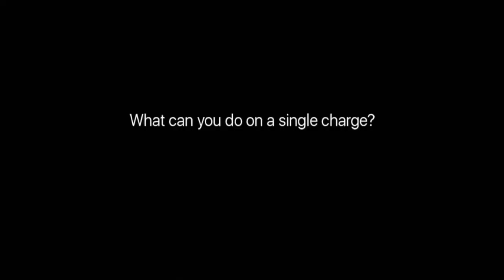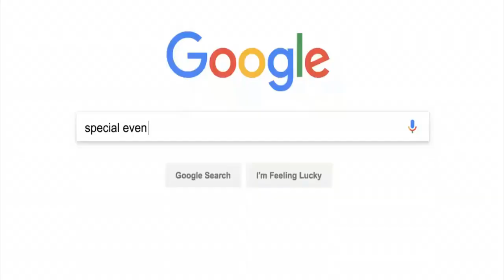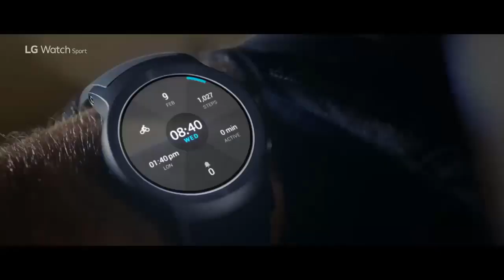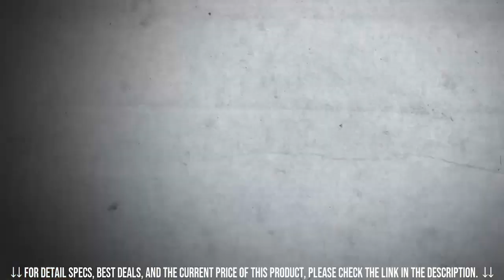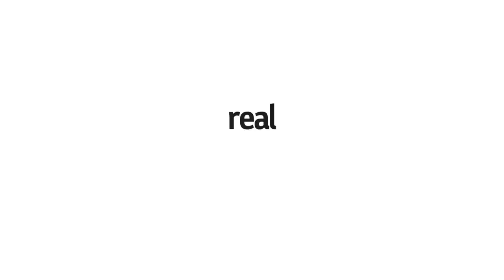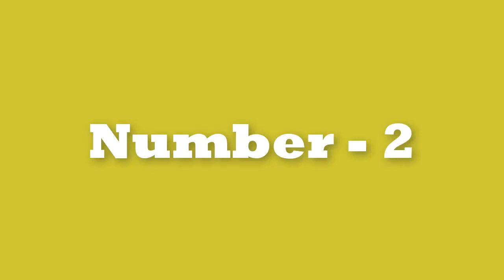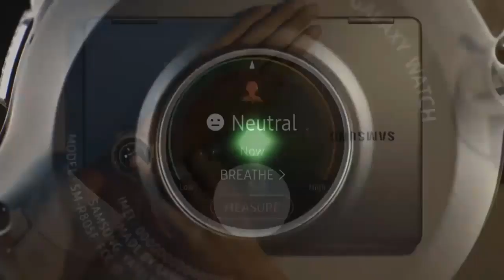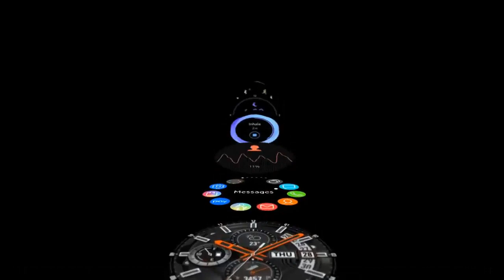BEST SMARTWATCH 2019 | TOP 10 BEST SMARTWATCHES 2019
these Best SmartWatches are the TOP Best 10 SmartWatches 2019 from a general perspective, and not from the more focused and professional side. That's why you may find a powerful smartwatch like Suunto 9, sets at the number 6 or 7. while, it should be one of the top 5 smartwatches 2019. So, the TOP 10 Best SmartWatches 2019, may be different from a person to another depending on what do you want your smartwatch to be doing perfectly. It a question of priority.

We have also some links here, if you want an in-depth review about any of this watches follow this

TIP: use the search tools on the up right corner of the website to find the exact review that you want quickly.

10. TicWatch Pro Bluetooth Smart Watch.

9. Fossil Men's Gen 4 Explorist HR
● Euro ► oooooooooooooooooo ◄

8. Fitbit Ionic GPS Smart Watch

7. LG Watch SPORT Smartwatch
● Euro ► ooooooooooooooooo◄

6.  Suunto 9 GPS Watch

5. Garmin fēnix 5 Plus, Premium Multisport GPS Smartwatch.

4. Samsung Gear S3 Frontier Smartwatch

3. LG Watch W7 Smartwatch
● Euro ►nooooooooooooo◄

2. Apple Watch Series 4

1. Samsung Galaxy Watch (46mm)  (Bluetooth), Smartwatch

✮✮✮ Get a FREE 6 Month Amazon Prime Shipping, if you're a STUDENT
✮✮✮ Try FREE Your Kindle Unlimited membership. It continues until canceled. If you do not wish to continue, you may cancel anytime.
Amazon Affiliate Disclosure Notice: Prince watches Channel is a participant in the Amazon Services LLC Associates Program, an affiliate advertising program designed to provide a means for sites to earn advertising fees by advertising and linking to Amazon.com. these Fees, do not effect neither the buyer, nor the price of the products.

Time pieces had been the most trending fashion accessories for years, and till now, they still have the same value.
obsessed people do whatever to get their new model as well as antique model.
maybe there are some changes now, that positively effect this market, which is there are a lot of brands, and Manufacturers engaged this wide space which give the costumer a couple advantage.
Now, you have the ability to choose from a large list of brands, and style as ever been before.